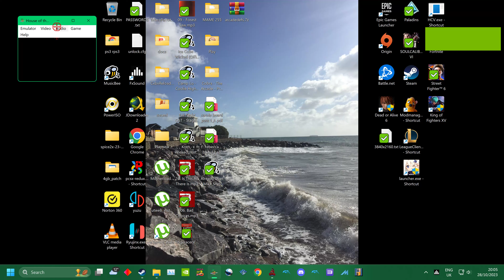THE HOUSE OF THE DEAD 1 ARCADE FULL M2 - 3840x2160 - HAPPY HALLOWEEN 2023 - 4K UHQ - UK ARCADES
THE HOUSE OF THE DEAD 1 ARCADE VER FULL M2 PC ARC GAMEPLAY
 -  3840x2160 - HAPPY HALLOWEEN 2023
 - 4K UHQ -
UK ARCADES

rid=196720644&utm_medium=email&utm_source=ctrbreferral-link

big thanks to my loyal patrons :
Nicholas House
robert